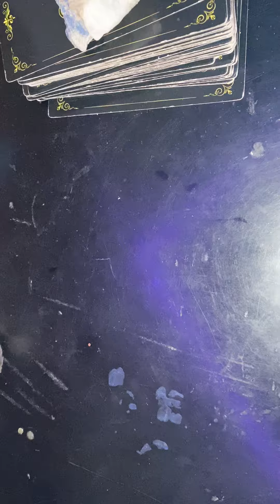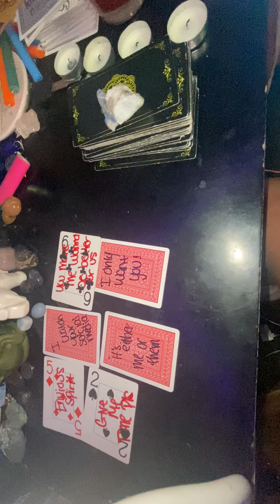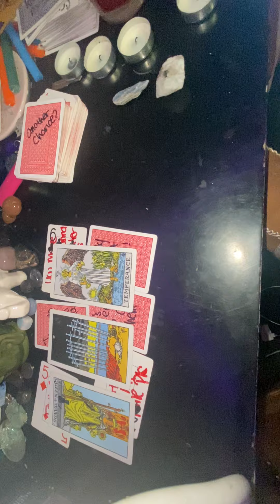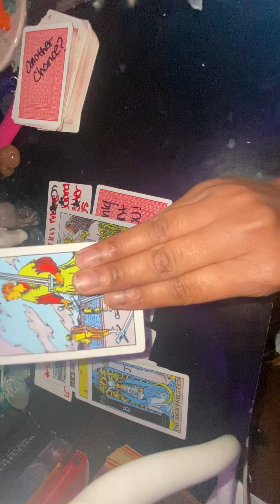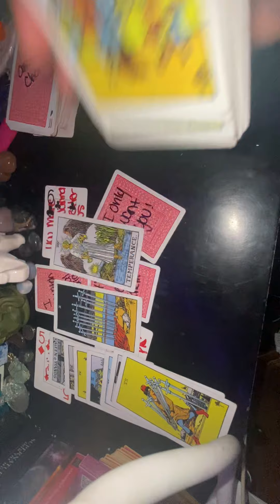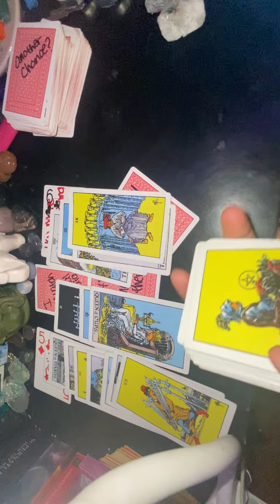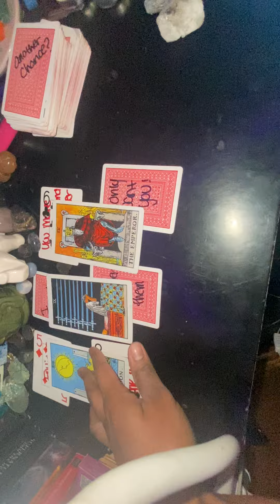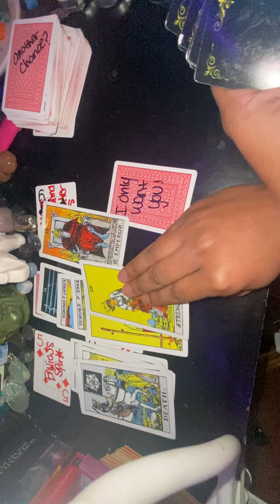Air Sign March 2022: Ur A SHARP PAIN IN MY A$$ 🤬🤨‼️🧏🏽‍♀️ part 1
Can resonate with Sun, Moon, Rising, Venus or North Node in Air Sign Placements 🤍✨✨✨✨✨

If you are interested in booking for a personal reading you can book me through HighVibin Monae via Facebook 🧿🤍

If you don’t resonate then please let it fly 🕊